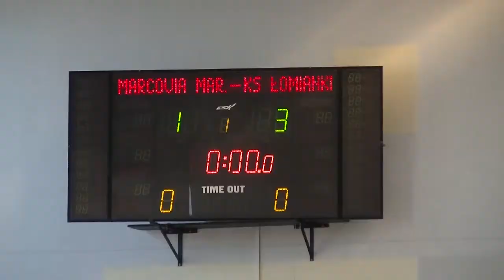Łomianki CUP 2015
W dniu dzisiejszym tj. 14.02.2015 braliśmy udział w halowym Turnieju Piłki Nożnej Młodzików "ŁOMIANKI CUP 2015" ,w którym zajęliśmy 2 miejsce ustępują w finale 1:3 drużynie KS Łomianki. Nagrodę za "Najlepszy Zawodnik Turnieju" otrzymał Miłek Olszanko.